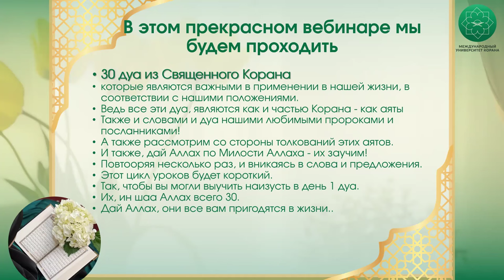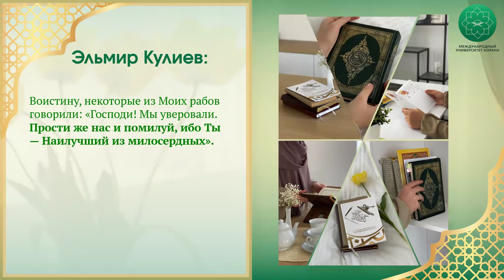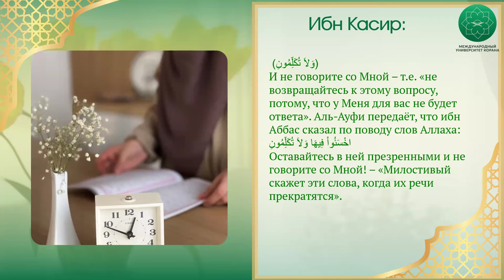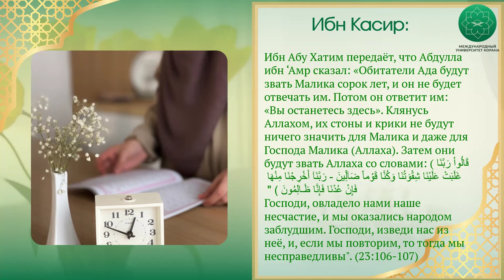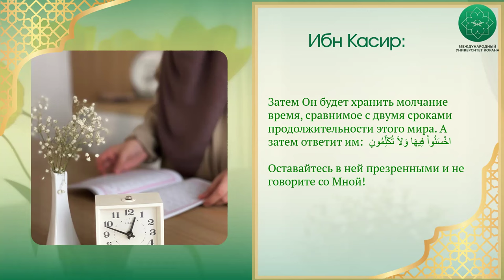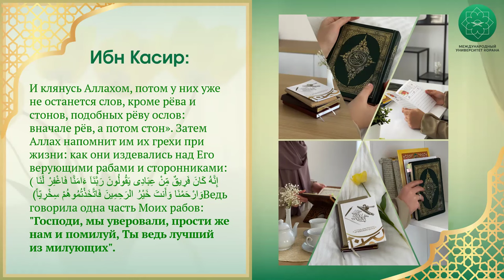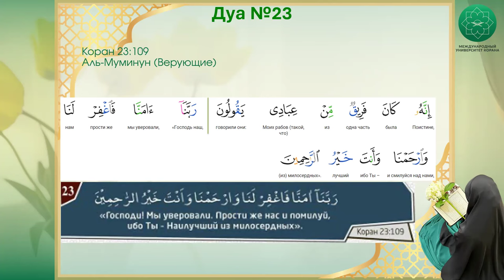30 дуа из Корана | 23 урок | Спикер Марьям Кулова